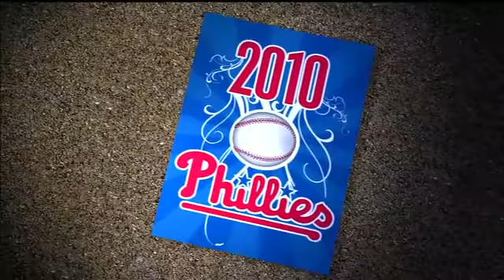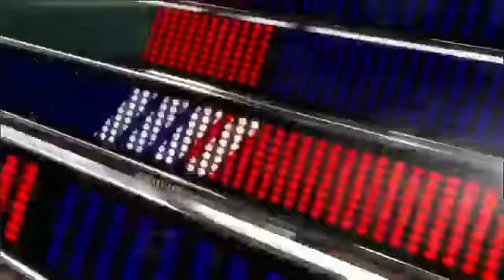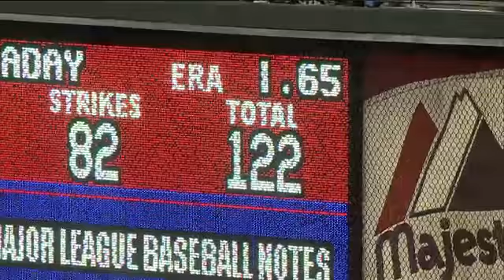PIT AT PHI - May 18, 2010